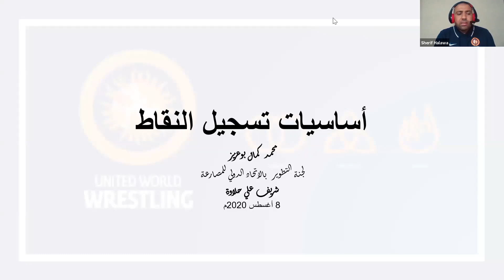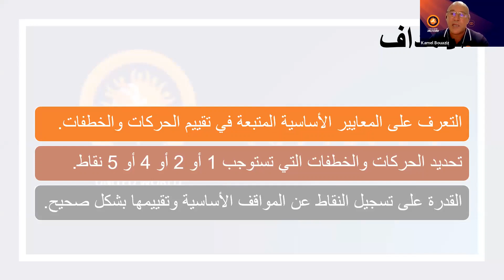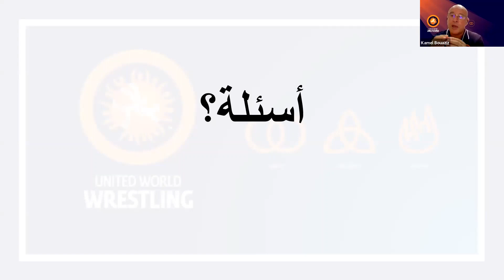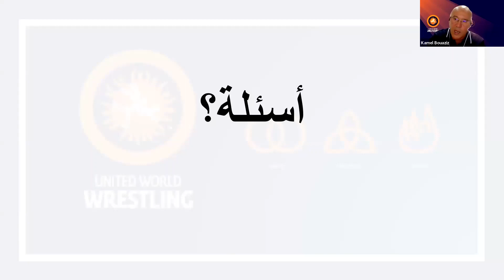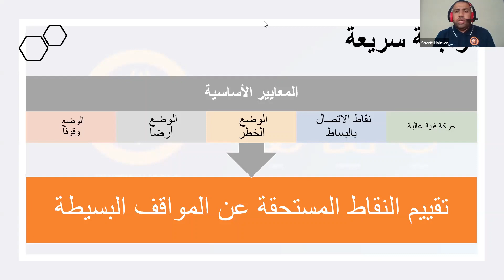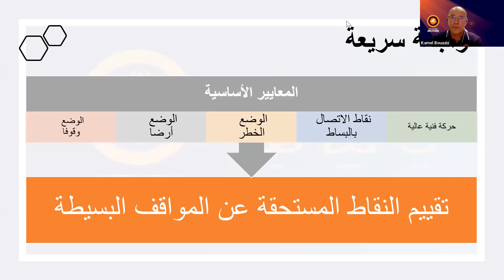Basic Point Scoring Arabic